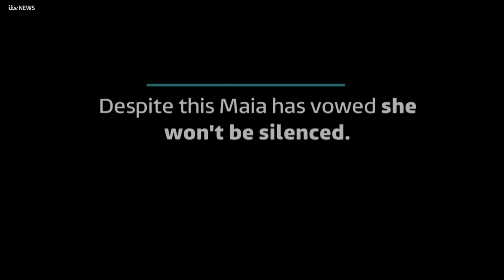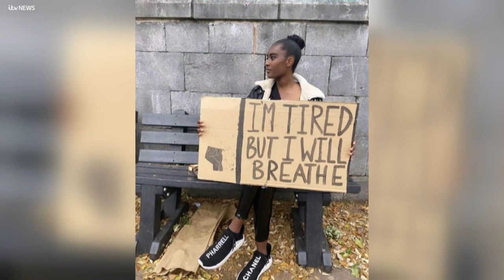Black Voices In Conversation: Maia Thomas | ITV News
This week marks a year since the death of George Floyd in America sparked worldwide calls to end racism.

ITV News has spoken to those in the South West of England who continue to lead the movement to see what impact the past 12 months have had as part of our Black Voices In Conversation series.

ITV West Country reporter Alpha Ceesay spoke to Maia Thomas, one of Exeter's first Black Lives Matter demonstration organisers, about her continuing fight for equality.